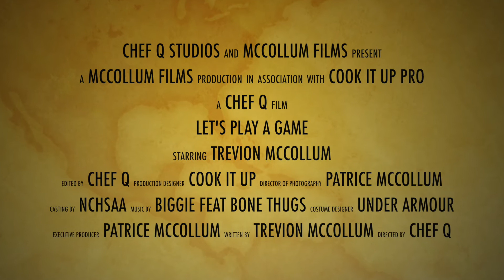Sr QB Trevion McCollum vs Rockingham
Trey accounted for three scores 2 through the air and 1 on the ground.  To the beat of over 240+yds passing & 100+yds rushing. Next up Eastern Guilford.